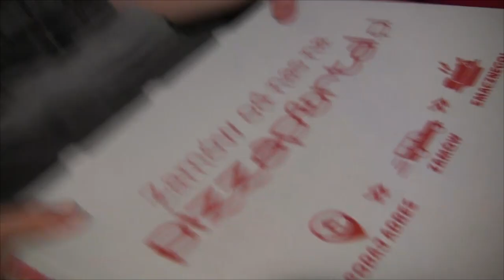Na co idą hajsy z reflinków i reklam? [Wersja śląska]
Gwara śląska - możecie mieć problemy (info dla goroli)
Materiał recenzyjny pizzy. Haj się zgadza...